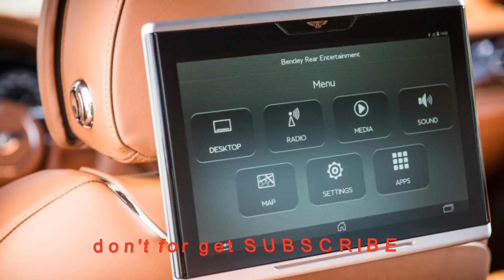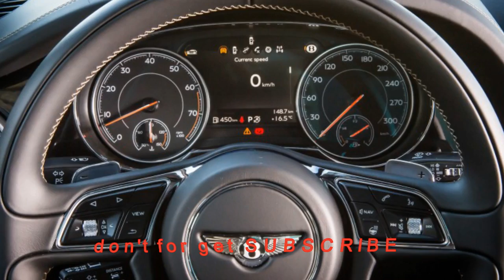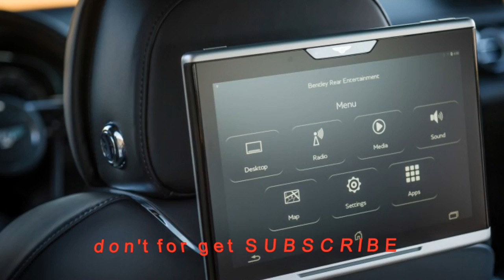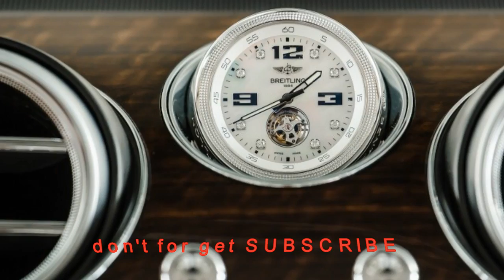Luxury car Bentayga Bentley 2017: World Car Awards 2017 | New car review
Luxury car Bentayga Bentley 2017: World Car Awards 2017 | New car review. Luxury car of 2017 will be one of the names: Bentley Bentayga, BMW 5 Series, the Genesis G90, Mercedes-Benz E-Class, and the Volvo S90 / V90